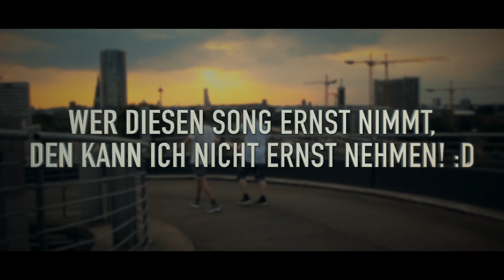Joho - AUTOTUNE TRACK (feat. Zesh) [Offizielles Musikvideo]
Gönnt euch unser offizielles Musikvideo zum Funtrack "AUTOTUNE TRACK" 😂 Ein Song, der mit Autotune Rap vollgeballert ist und zu 100% nicht ernstgemeint ist! 😅 Viel Spaß beim Song von Zesh & Joho! 🤘🏽

- Teilt den Song unbedingt mit euren Freunden! 🤘🏽
[WhatsApp Gruppen]
- Kommentiere die lustigste Stelle des Songs! 😂💪🏼